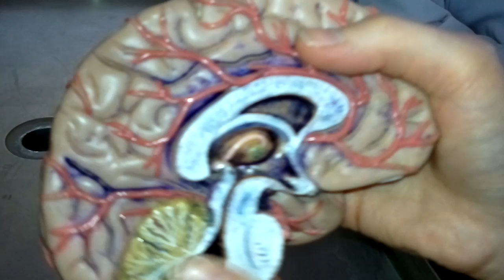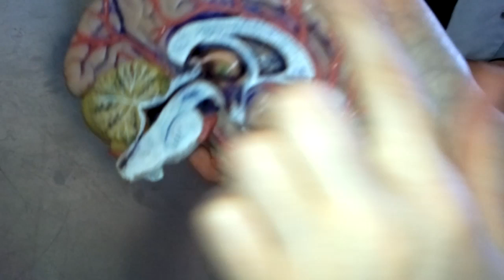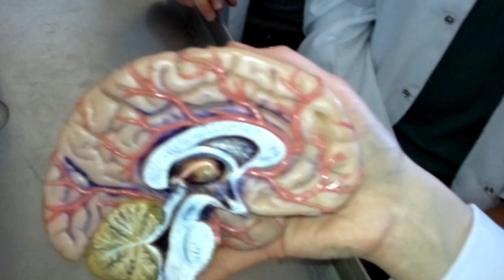arterial supply of the cerebrum by dr parez